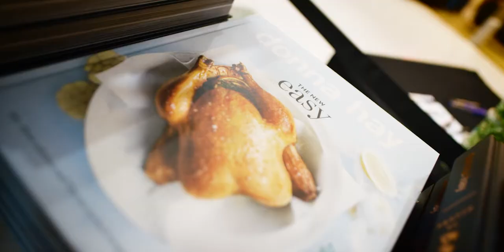South.Point Tuggeranong Launch Event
Damsel and Sprout were brought in to do a 3-day consumer event for the rebrand of the Tuggeranong Hyperdome to South.Point Tuggeranong.

Their goal was to bring as many people through the doors over the 3 days as possible by having activations not seen in a Canberra Shopping Centre before.